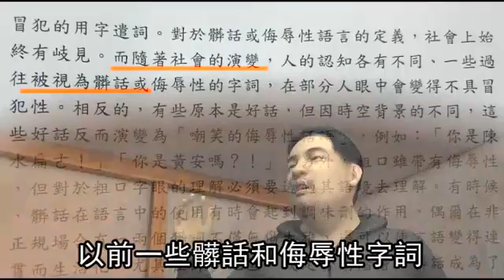「你是黃安嗎？」檢察官新解=嘲笑侮辱--蘋果日報20160317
【游芳男╱宜蘭報導】宜蘭市一名女包商，因承攬一名屋主的住宅改建工程發生糾紛，女包商對屋主怒罵「屎你娘！」被告公然侮辱，但檢察官認為女包商一時氣憤而有情緒性發洩言語，隨著社會演變，現如「你是陳水扁ㄜ？」、「你是黃安嗎？」，才可能是「嘲笑的侮辱性話語」，對女包商做出不起訴處分。

「你是黃安嗎？」
檢察官新解=嘲笑侮辱
罵人「屎你娘！」不起訴
但是講「你是陳水扁？」
「你是黃安嗎？」
卻可能有事喔
宜蘭市有個
改建工程的李姓女包商
和鐘姓屋主
發生付款糾紛

奶太小 給吸我也不會吸

女包商回嗆

屎你娘

被告公然污辱
但檢察官認為女包商
是一時氣憤的情緒性發洩言語
不起訴

當事人講的那個「屎你娘」這幾句話

只是一個口頭禪
主要不是在貶損對方的人格

檢察官起訴書還寫到
隨著社會演變
以前一些髒話和侮辱性字詞
已經沒有冒犯性
這樣喔
但是注意囉
如果講「你是陳水扁」
「你是黃安嗎？」
這個檢察官
認為是「嘲笑的侮辱性話語」

罵對方說你是黃安
貶損對方的人格
而不是一個語助詞

你要在對話的內容
觀察他的前後語句

因為現在黃安在當下
他現在是一個新聞人物
那檢察官只是引用這個東西

來做為一個比喻而已
並沒有特別的用意

動新聞 講你是馬英九可能也有事 報導